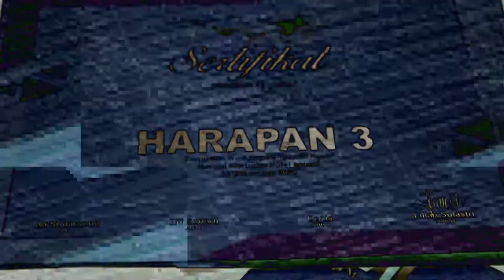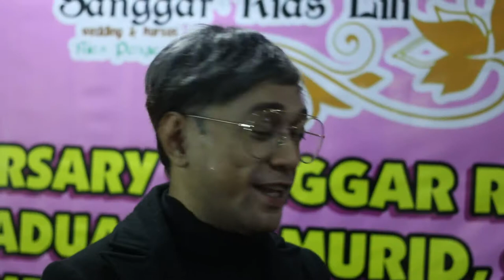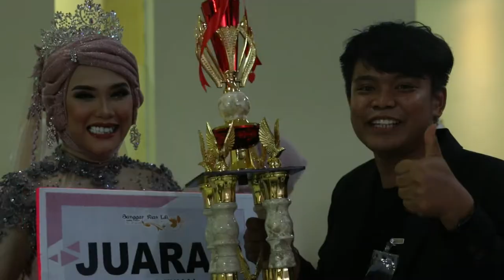ULTAH SANGGAR RIAS LILI YANG KE-3 TAHUN | DK PHOTO CREATIVE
Acara ulang tahun ini diselenggarakan di Hotel Merbabu Bekasi. Adapun tanggal acara 22 Desember 2020. Acaranya keren.. pesertanya pun ada yg dari luar kota. Sukses buat Sanggar Rias Lili.